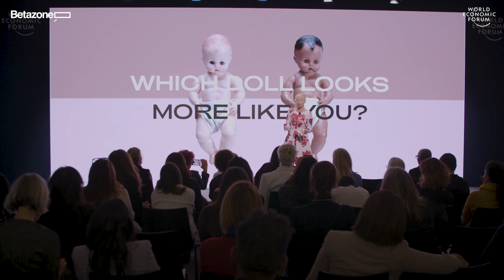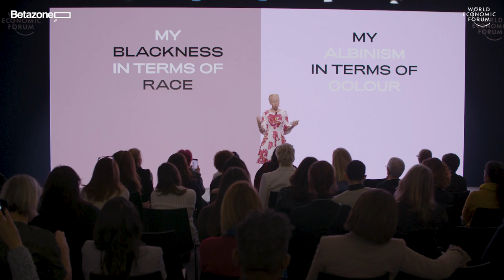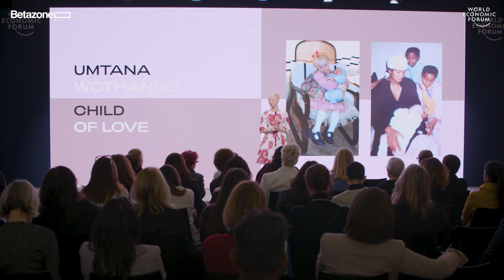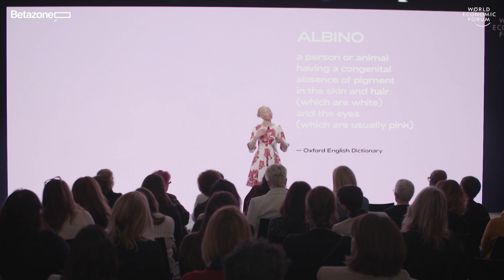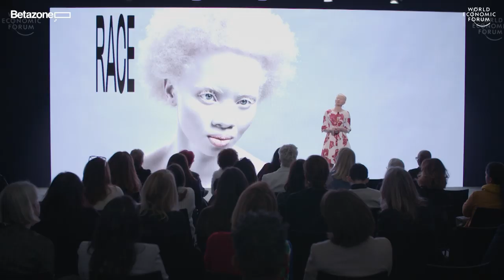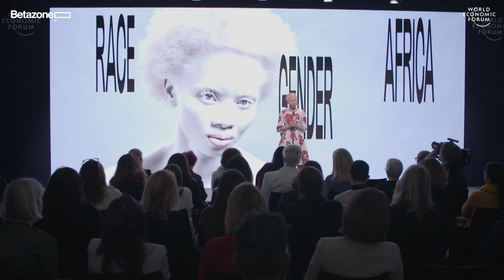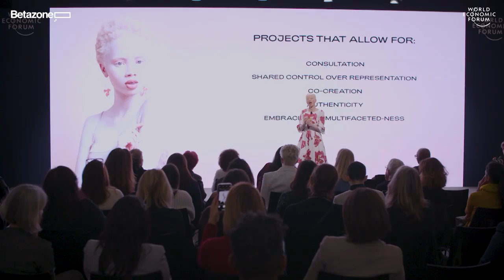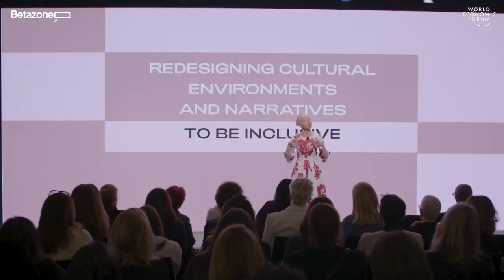Betazone Davos 2020 | The Beauty of Inclusion with ThandoHopa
Thando Hopa is South African model, activist and lawyer. In 2019, she made history as the first person with albinism to appear on the cover of Vogue. In this video, she discusses how her career has given her opportunities to challenge perceptions and confront prejudice and stereotypes – particularly highlighting the fact that true inclusivity means finding space for everyone, affording everyone respect, and giving people agency over their sense of identity.